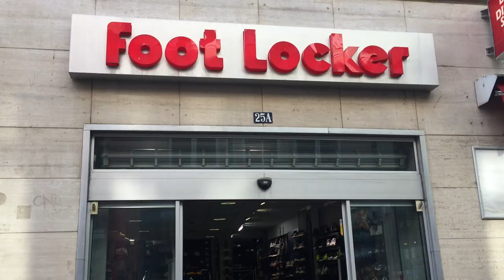D E N M A R K - C O P E N H A G E N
Copenhagen is clean, colorful, and even more beautiful than the photos.